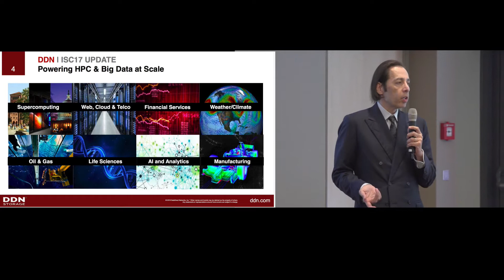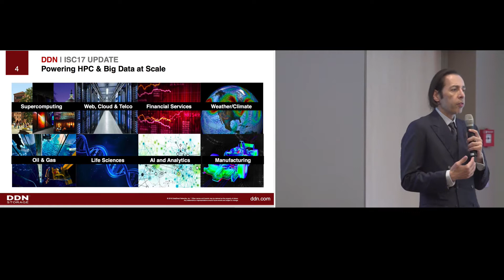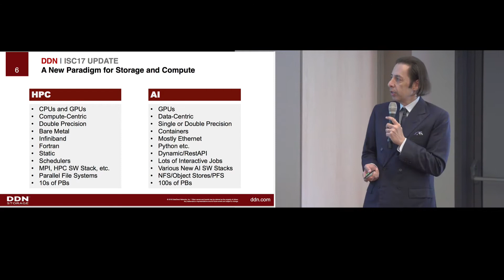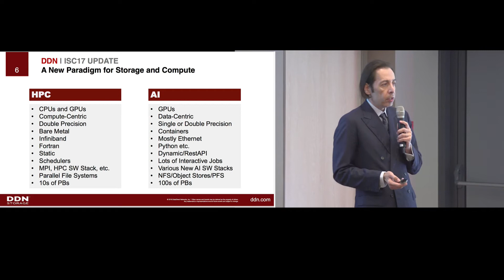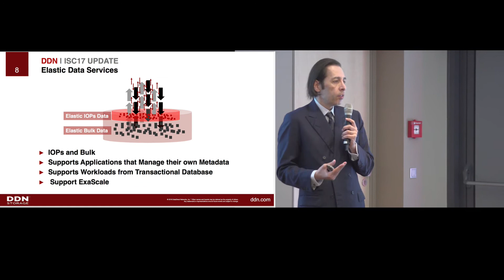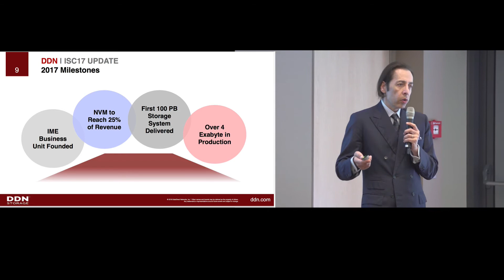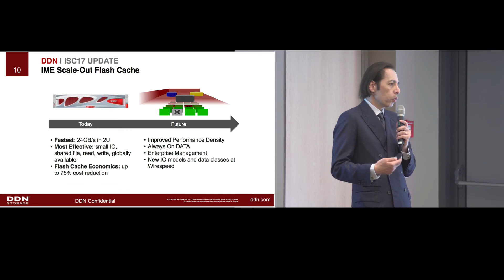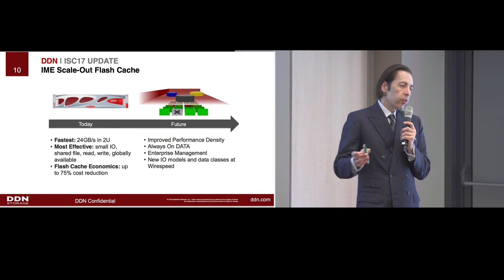DDN HPC Leadership and Innovation: Enabling Scientific Discovery and Exascale Initiatives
In this video from the 2017 DDN User Group meeting at ISC, Alex Bouzari, CEO, Chairman and Co-founder, of DDN presents: DDN HPC Leadership and Innovation: Enabling Scientific Discovery and Exascale Initiatives.